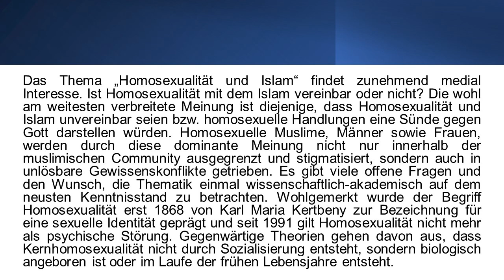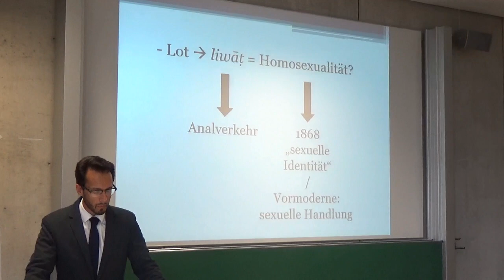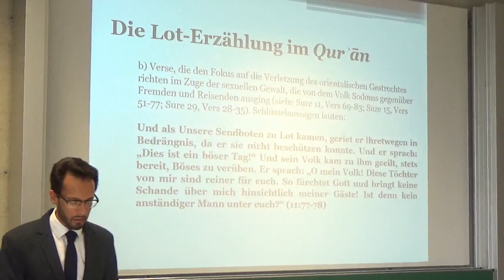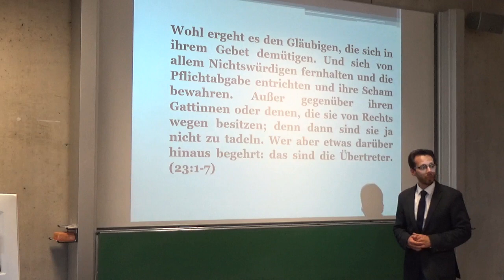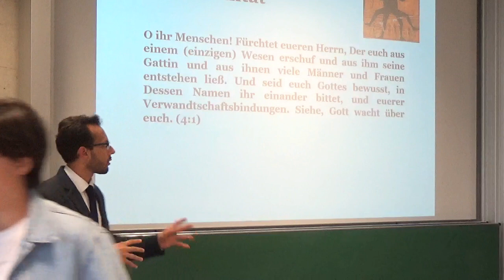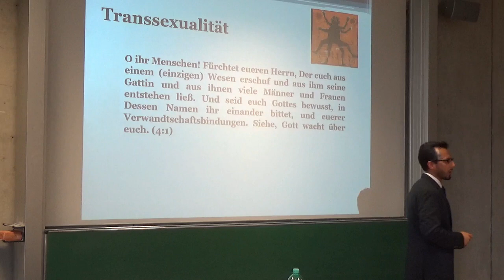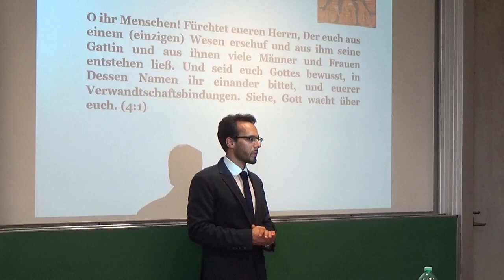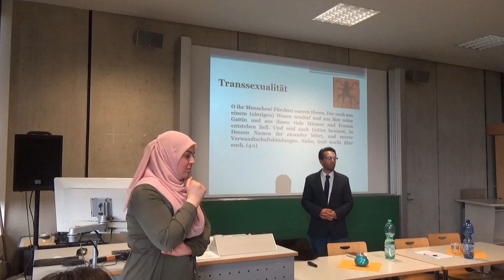Homosexualität und Islam - ein schwieriges Verhältnis. Vortrag und Diskussionsrunde mit Dr. Murtaza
Eine Aufzeichnung einer Fortbildung mit Herrn Dr. Muhammad Sameer MURTAZA von der Stiftung Weltethos, ausgerichtet von der Fachschaft Islamische Theologie/ Religionspädagogik an der PH Ludwigsburg und dem Verein Islamische Religionspädagogik Baden -Württemberg e.V.

Das Thema „Homosexualität und Islam“ findet zunehmend medial Interesse. Ist Homosexualität mit dem Islam vereinbar oder nicht? Die wohl am weitesten verbreitete Meinung ist diejenige, dass Homosexualität und Islam unvereinbar seien bzw. homosexuelle Handlungen eine Sünde gegen Gott darstellen würden. Homosexuelle Muslime, Männer sowie Frauen, werden durch diese dominante Meinung nicht nur innerhalb der muslimischen Community ausgegrenzt und stigmatisiert, sondern auch in unlösbare Gewissenskonflikte getrieben. Es gibt viele offene Fragen und den Wunsch, die Thematik einmal wissenschaftlich-akademisch auf dem neusten Kenntnisstand zu betrachten. Wohlgemerkt wurde der Begriff Homosexualität erst 1868 von Karl Maria Kertbeny zur Bezeichnung für eine sexuelle Identität geprägt und seit 1991 gilt Homosexualität nicht mehr als psychische Störung. Gegenwärtige Theorien gehen davon aus, dass Kernhomosexualität nicht durch Sozialisierung entsteht, sondern biologisch angeboren ist oder im Laufe der frühen Lebensjahre entsteht.